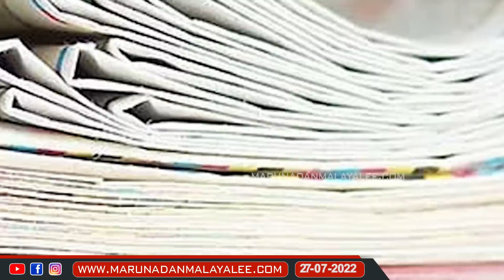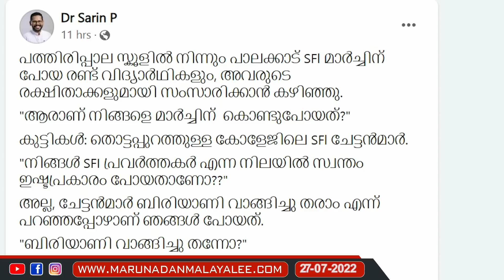സ്‌കൂൾ കുട്ടികളോട് എസ്എഫ്ഐ കാട്ടിയ കൊടുംക്രൂരത.. I Sfi offered biryani for school students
ബിരിയാണി മോഹിച്ച് കുട്ടികളുടെ ഇൻക്വിലാബ്.. നാണം കെട്ട് എസ്എഫ്ഐ...;
സ്‌കൂൾ കുട്ടികളോട് എസ്എഫ്ഐ കാട്ടിയ കൊടുംക്രൂരത...